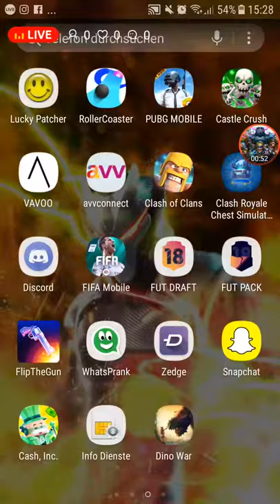PUBG Mobile Road to 20 kills